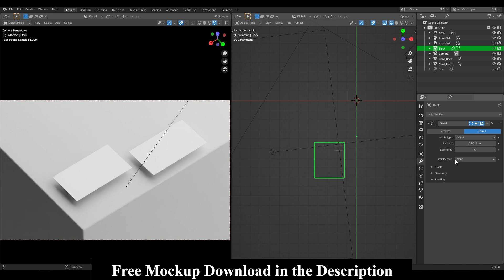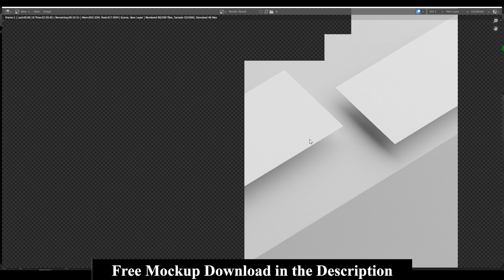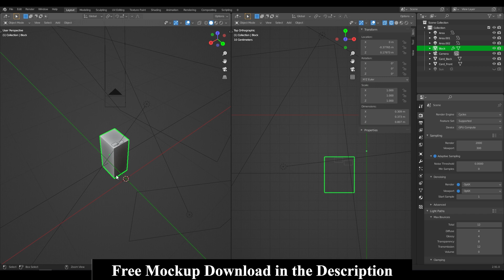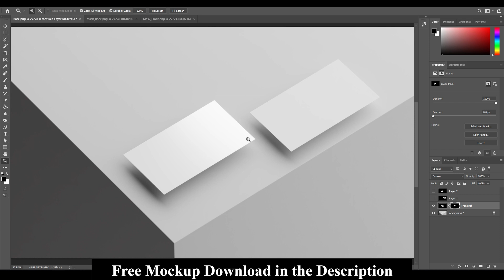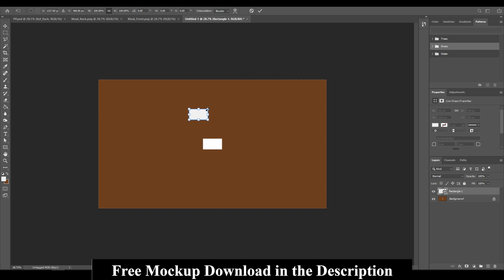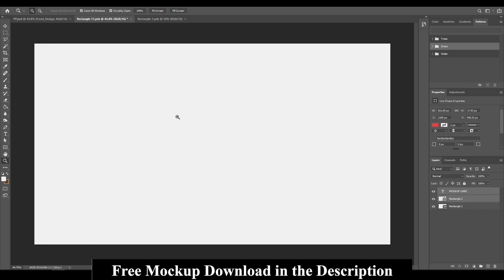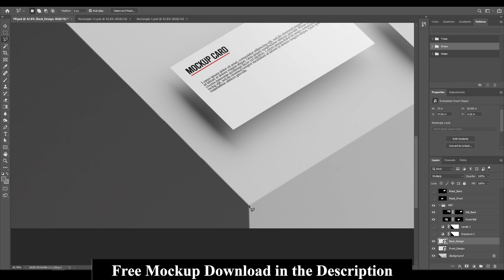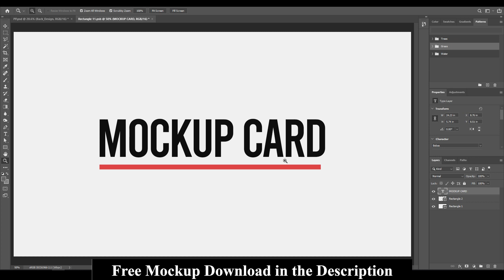Blender 3D Mockup Business Card Creation ( Free Mockup Download)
Blender 3D Mock up Creation Business Card.